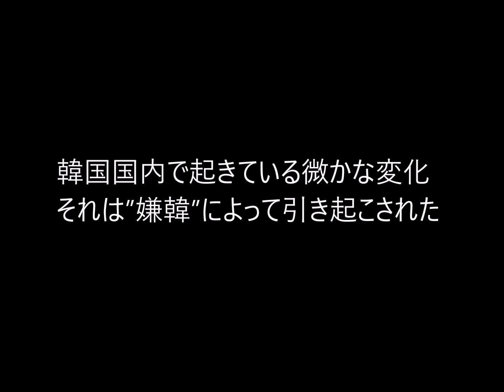第310回 （嫌韓効果）韓国内で起きている微かな変化！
韓国内で反日に反対する意見。
こういう微妙な変化が生まれている。
これこそ日本の「嫌韓効果」だ。